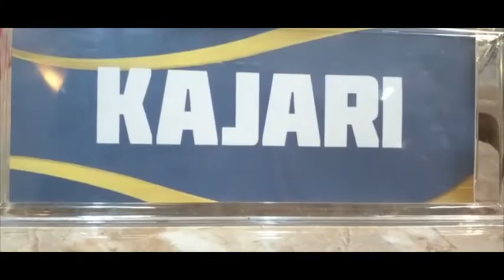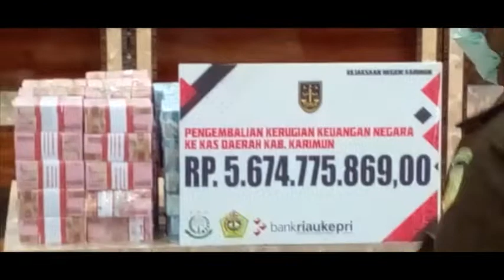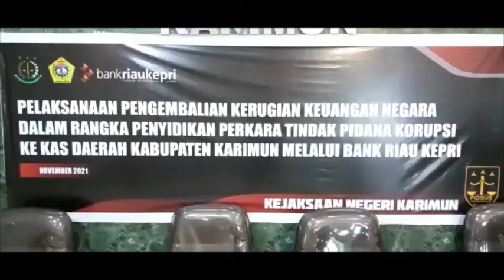Kejari Karimun Kembalikan Kerugian Uang Negara Rp 5,6 Miliar Kasus Oleh Bendahara DPRD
WartaKepri TV Kejari Karimun Kembalikan Kerugian Uang Negara Rp 5,6 Miliar Kasus Oleh Bendahara DPRD.

Rekayasa SPP-LS Gaji dan Tunjangan Anggota Dewan Karimun, Hera Tilep Uang Negara Rp 5,6 Miliar lewat @WartaKepri.co.id